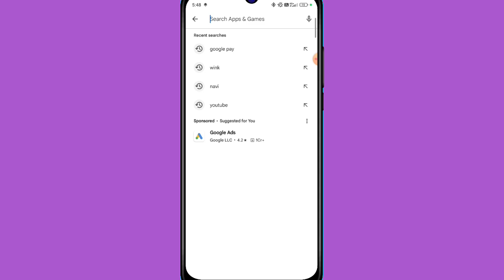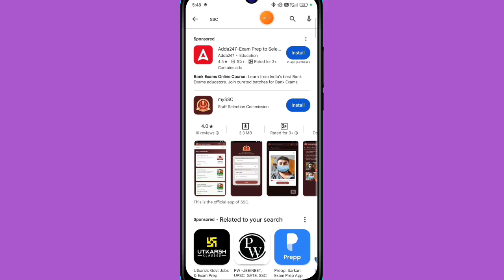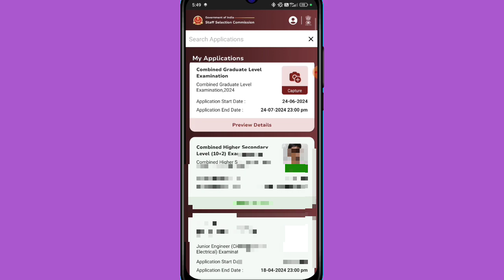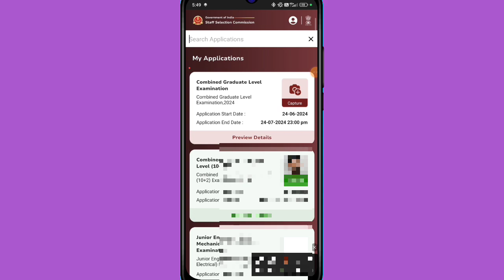SSC CGL Online Apply photo sign upload kaise kare ssc cgl sign live upload kare how to upload ssc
DESCRIPTION FOR SSC CGL (TIER-1) EXAM 2024
BEST Practice Sets BOOK

ssc cgl online apply photo sign upload kaise kare ssc cgl sign live upload kare how to upload ssc cgl form photo signature

✍️𝐑𝐨𝐡𝐢𝐭 𝐕𝐞𝐫𝐦𝐚
From- UP  Sultanpur  (india)

♎BUSINESS:-
Promotion of Books/Websites/Applications Etc.